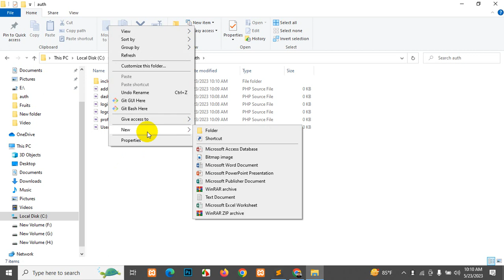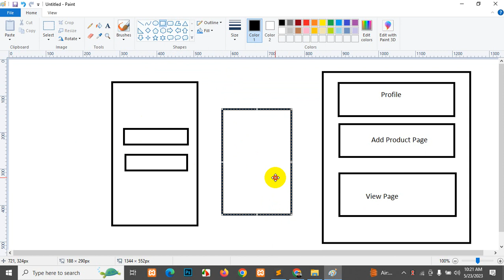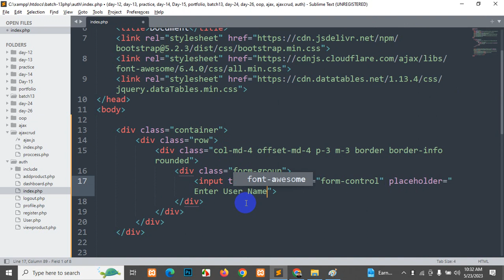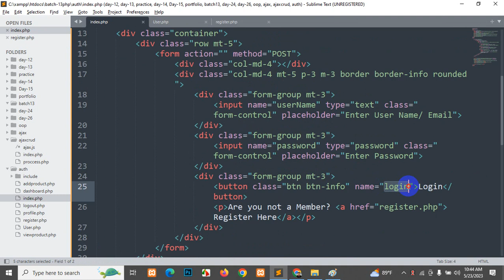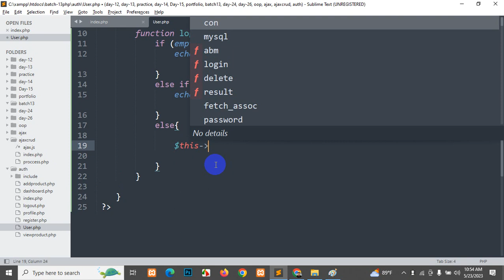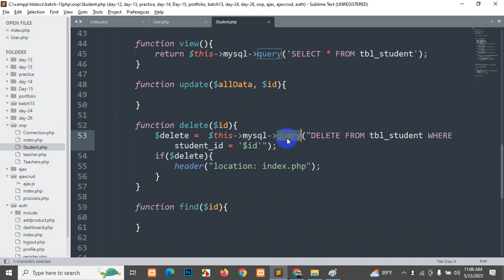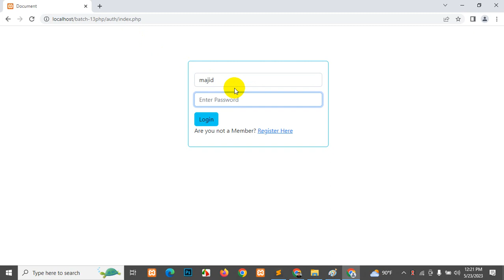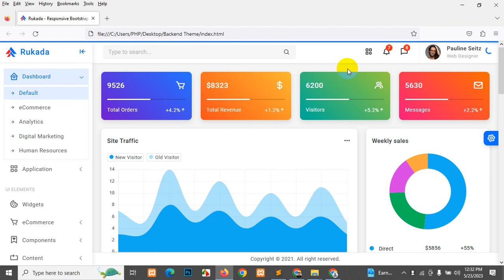SEIP Bacth-13 (Day-25) PHP-Multi AUTH System Part-01